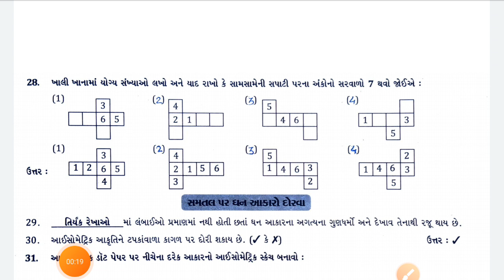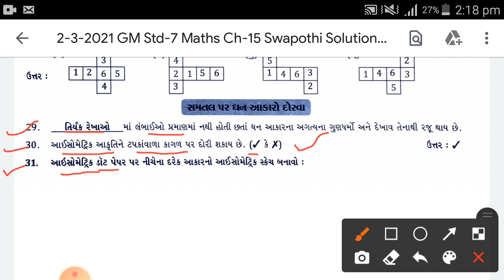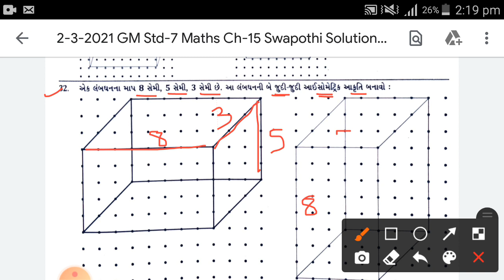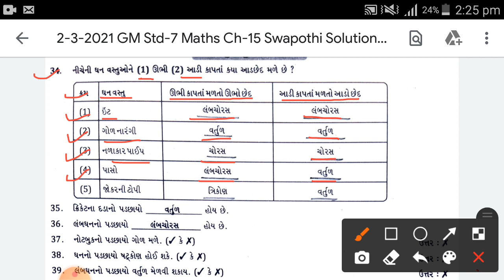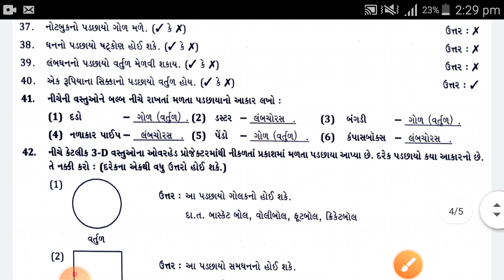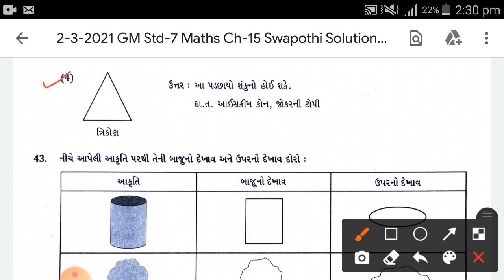10-3-2021 GM Std-7 Maths Ch-15 Swappothi Solutions Part-2 Que- 28 to 43